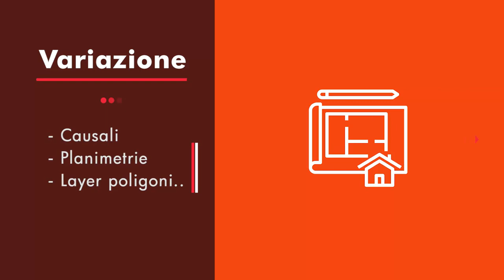Corso Docfa: Presentazione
Corso Docfa: Teoria e Pratica
disponibile su
Durata 7 ore- 14 Crediti Geometri